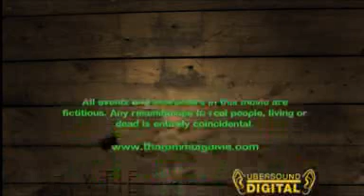Nerves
This is a movie about betrayal...doubt and nerves.